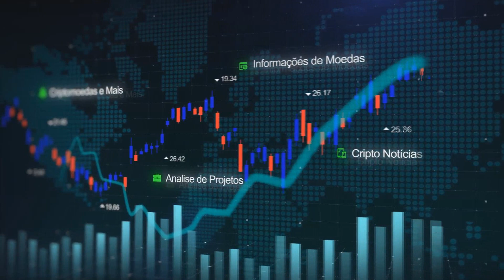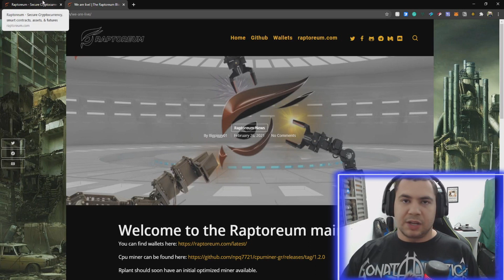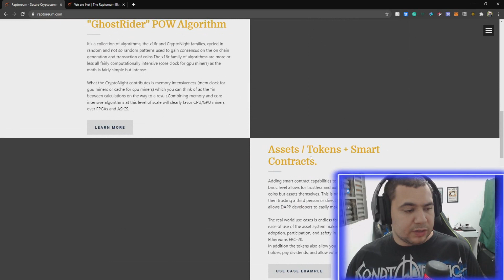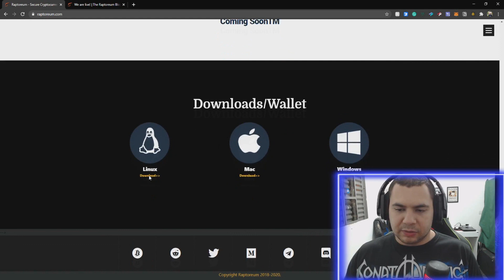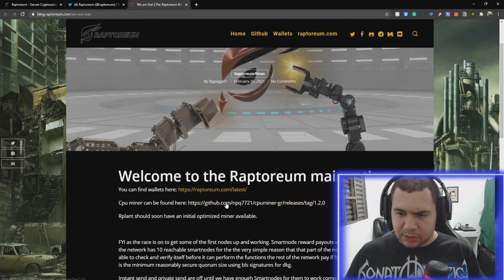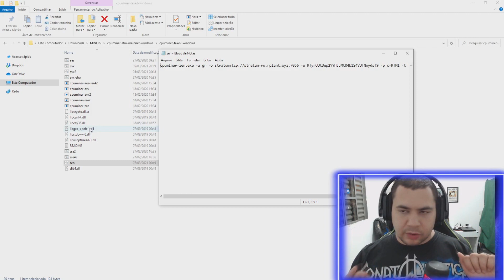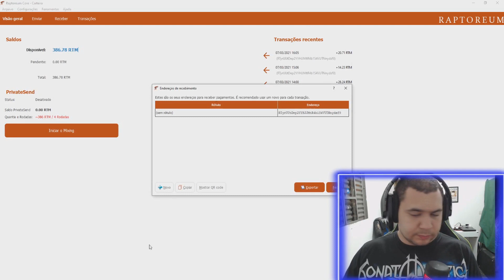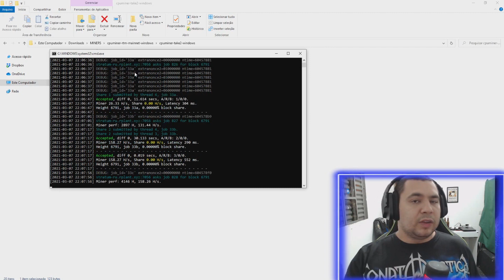Uma criptomoeda que da para minerar até no PC da Xuxa - Conheça a raptoreum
Fala galera beleza? Aqui quem fala é o Shadow, neste vídeo vou fazer um breve review da Criptomoeda raptoreum, e vou mostrar rapidamente como você pode minerar ela, esta cripto tem um algoritmo interessante que torna a mineração por processador eficaz até em processadores antigos.

Pre configuração do Minerador:

-a gr -o stratum+tcp://stratum-ru.rplant.xyz:7056 -u RTyrUUtDep2YYHJJMtR4b1S4VUTNnydsf9 -p c=RTM1 -t 6

Basta Mudar o Endereço e o numero de threads.

Raptoreum: RTyrUUtDep2YYHJJMtR4b1S4VUTNnydsf9
ZCR: ZXn8YWwYVf7Yk5qKGGowcdGUaXHBGrfQAg
BBK: BTjiivFn4un4hrXrWa8w7Uq4QZVSXJUh5U
ETH: 0xcDcfFd8E52AcA0ed7FfB8e4d33df789122f6DD9d
BNB(BSC): 0xcDcfFd8E52AcA0ed7FfB8e4d33df789122f6DD9d
BitcoinCash: qrrvdcdpjrk385jfnclxfvxg923rsf29wuds0z95mq
BTC: 19GPWMdSoV3esCUZAvKtATfMhhx9PjaHrE